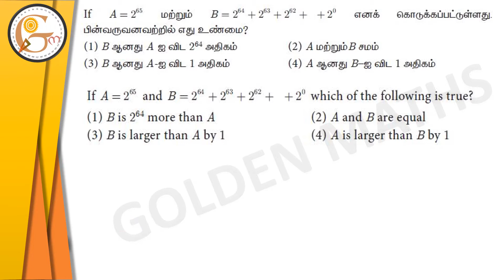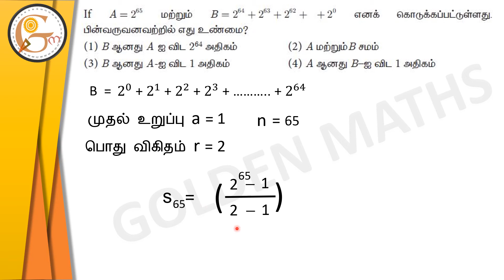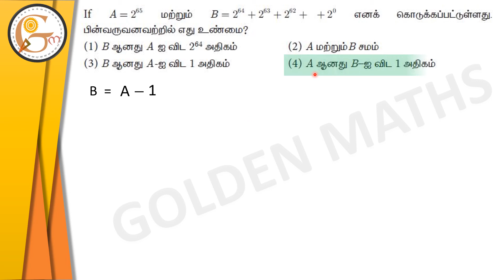Sum number 12, Exercise 2.10/SSLC-‌ numbers and sequence// new text book 2019 //